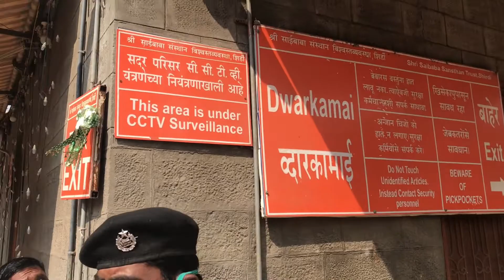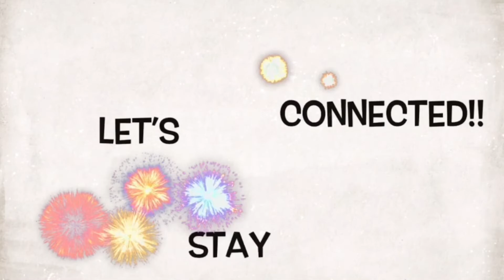Hyderabad to Shiridi || Day 2 Vlog || Darshan, ShaniShingnapur || SaiTheerth Theme Park & more🙏😊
Hey All,

My 3 day trip to Shirdi is what my 3 Episodes will be. Shared lot of information. Hope it will be helpful if you are planning to visit Shiridi.

More shots In pipeline.. dont miss to watch it!

New to YouTube family, willing to share good useful content through my videos which are ideally short & crisp.
I would be always happy to connect and reply to my viewers.